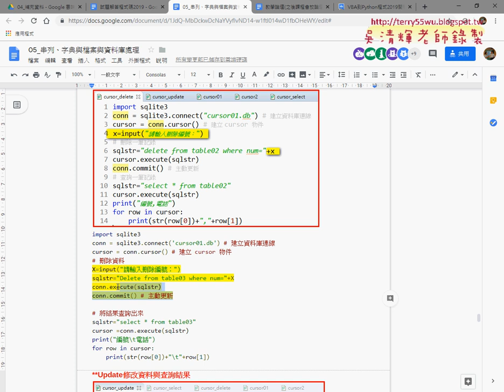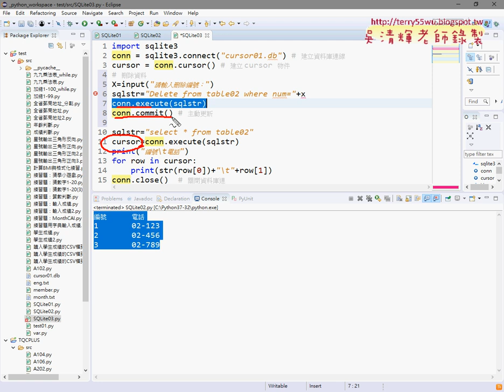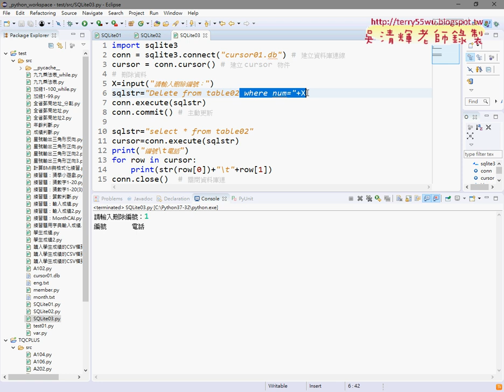12 Delete刪除資料與查詢結果